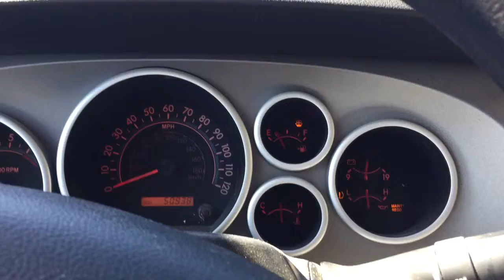Capo By The Sea Reviews ~ California Rehab Center ~~ BEWARE !! Insurance Mill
Capo By The Sea Review ~ San Diego Recovery Center ~ California Rehab Center Reviews